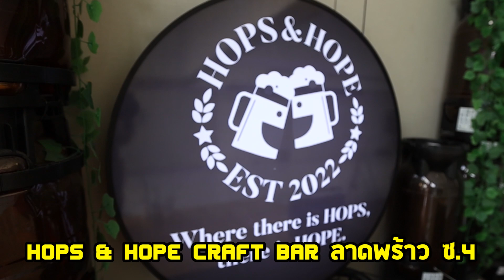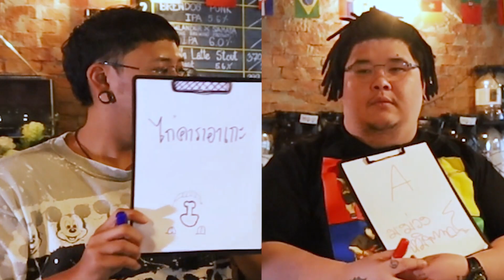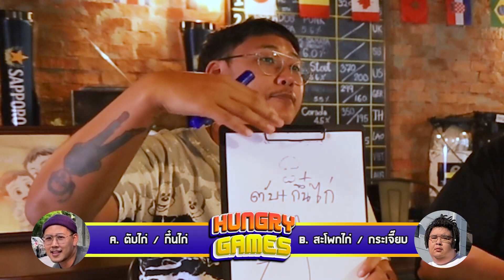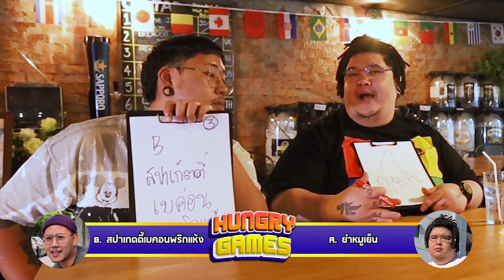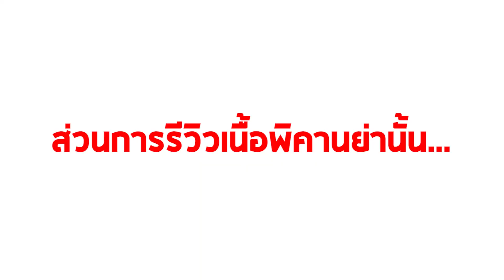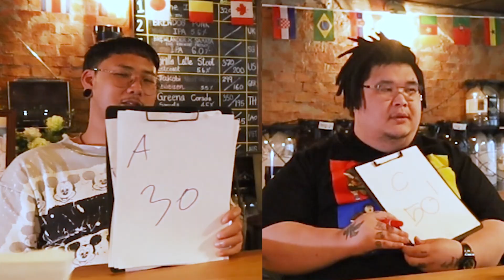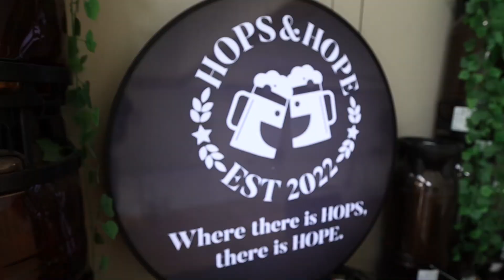HUNGRY GAMES EP.01 อู๋ @khotkool X โอ่ง @กะละมังหม้อโอ่ง | Hops & Hope Craft Bar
นี่คือรายการเกมโชว์เกี่ยวกับอาหารที่มี “ความหิว” เป็นเดิมพัน!? จะเกิดอะไรขึ้นถ้าแขกรับเชิญจะต้องมาเจอกับเกมสุดหินสุดยากภายใต้ความหิวโหย เพื่อให้ได้รางวัลคือ “อาหารรสเลิศ” และมีเพียงผู้แพ้เท่านั้นที่จะ “อดกิน” และต้องทนหิวต่อไป

แขกรับเชิญสุดหิว
พี่อู๋ โคตรคูล IG: haaufixed
พี่โอ่ง เลวานดอฟสกี้ IG: lewandof_ski / YT: @กะละมังหม้อโอ่ง

ร้านอาหารรสเลิศ
Hops & Hope Craft Bar ลาดพร้าว ซอย 4

เปิดระบบสมัครสมาชิกแล้วจ้าาาา มาเป็นพลพรรคความรักความเมตตาด้วยกันนะ